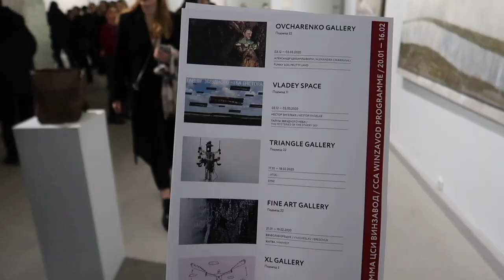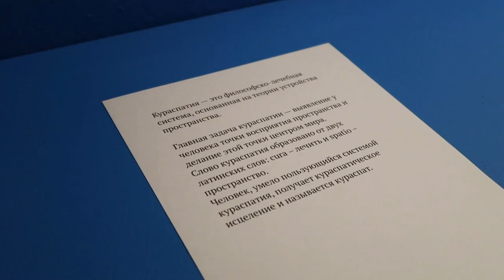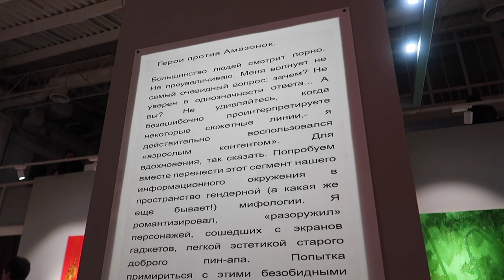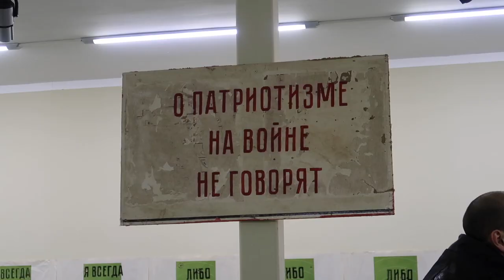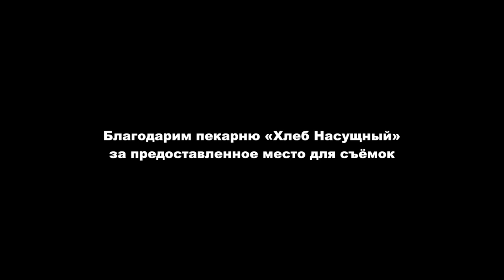О новых выставках на эту неделю (27 января - 2 февраля)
1. «(Не) время для любви», Еврейский музей и центр толерантности Вход свободный с 19:00 по регистрации

2. «Сальвадор Дали. Магическое искусство», Манеж
Вернисаж в 19:00

3. Дискуссия в рамках персональной выставки Сергея Сапожникова Вход свободный по регистрации

4. «Ночь идей», ГМИИ им. А.С.Пушкина

5. «“Мы храним наши белые сны”. Другой Восток и сверхчувственное познание в русском искусстве. 1905–1969», GARAGE

6. Выставка Atelier E.B «Прохожий», GARAGE

7. Инсталляция Моники Сосновской «Упражнения на конструкцию. Сгибание», GARAGE

8. «Кураспатия. Общие принципы», галерея XL (Винзавод), вход бесплатный

9. «Жатва», галерея Fine Art (Винзавод), вход бесплатный

10. «Таро», галерея Totibadze (Винзавод), вход бесплатный

11. СБПЧ / ПТРК / 1999, галерея 11.12 (Винзавод), вход бесплатный